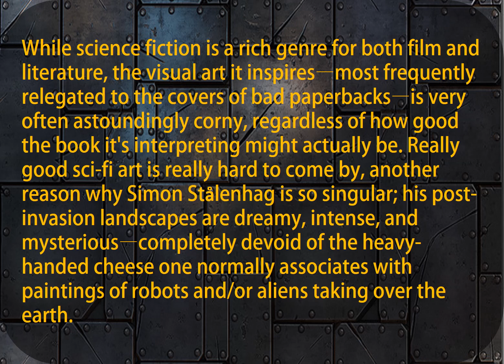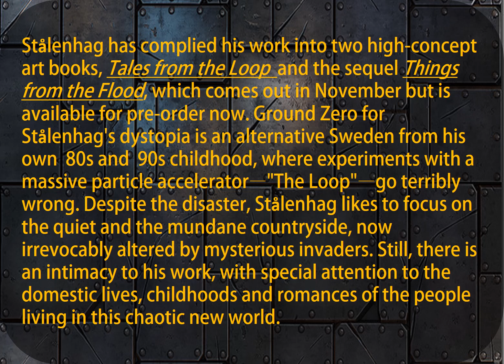Sci Fi Alien Robots Earth Invasion Paintings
In this video, you will come across dreamy sci-fi paintings of earth after an alien invasion from an artist's perspective.